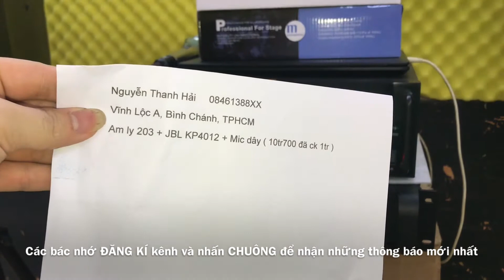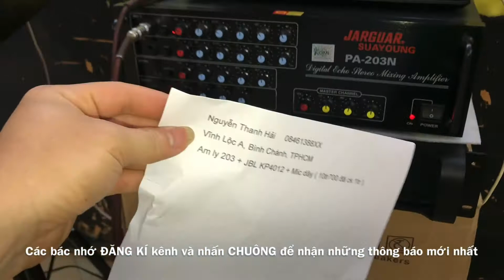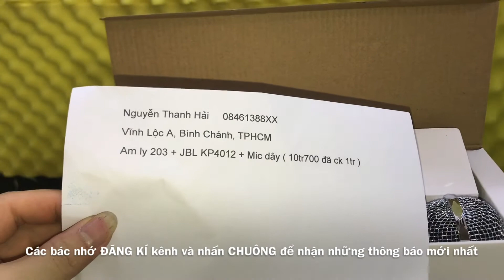Combo giá rẻ: 10tr700 ( amly + JBL KP4012 + Mic ) A. Hải - TPHCM. LH : 0965953233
***Xuân Tuấn Audio***
 -   Trung tâm thiết bị âm thanh Xuân Tuấn Audio là trung tâm thiết bị âm thanh chuyên nghiệp.